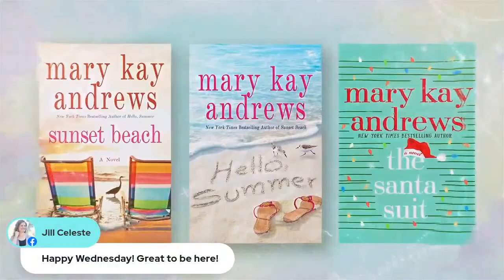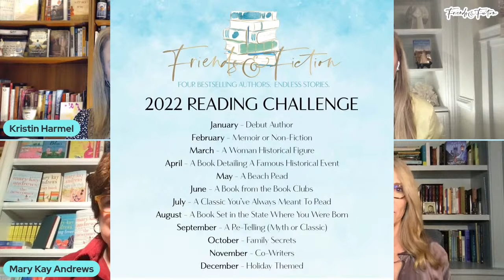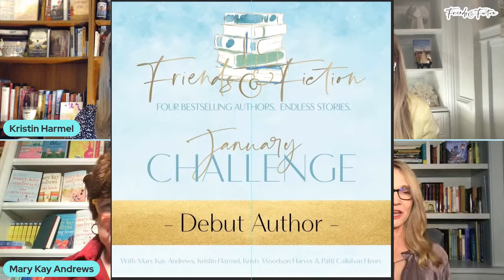Sally Hepworth & Kelly Rimmer | Friends & Fiction #106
What a way to kick off a shiny new year! Join the raucous good time as the Fab Four welcome two author guests plus two special guests to the first episode of 2022. Talented writers and dear friends with an amazing sense of humor and sisterhood, Sally Hepworth and Kelly Rimmer join us from Australia. Sally is the New York Times bestselling author of seven novels, including the smash hit bestseller THE MOTHER-IN-LAW. She joins us to discuss her latest novel, last year’s instant NYT bestseller THE GOOD SISTER, as well as her forthcoming book, THE YOUNGER WIFE, coming in April. Kelly Rimmer is the New York Times bestselling author of eleven novels, including THE WARSAW ORPHAN and THE THINGS WE CANNOT SAY whose books have been translated into dozens of languages and have been Top 10 bestsellers in her home country of Australia and worldwide. Kelly joins us to discuss  next novel, THE GERMAN WIFE, which will be out in June. Emily Giffin even pops in to surprise Sally (her reaction is priceless!) because Sally's new book is the January pick for Emily's Instagram Book Club. Stick around for the aftershow when our friend Diane Chamberlain visits to discuss her brand-new novel THE LAST HOUSE ON THE STREET, coming to bookstores everywhere on January 11th.